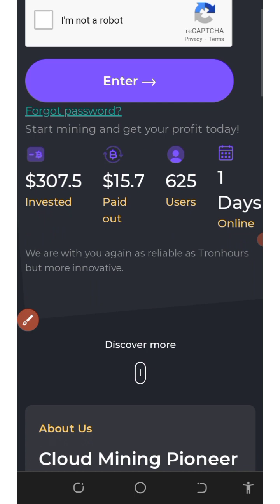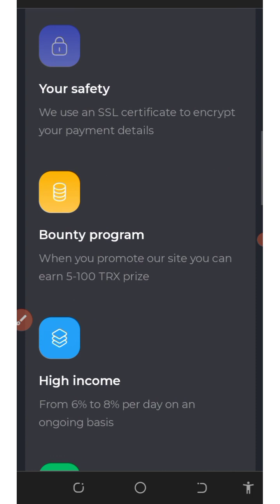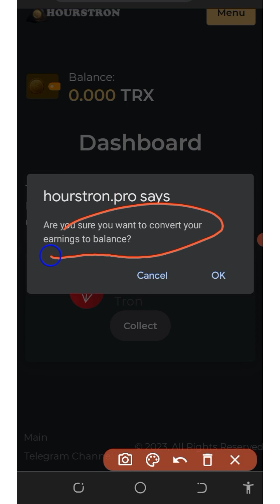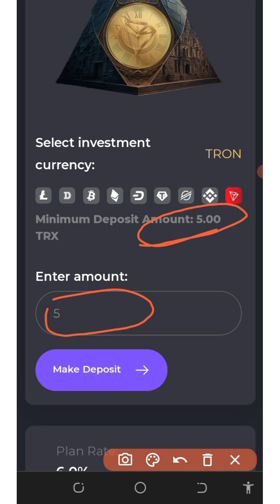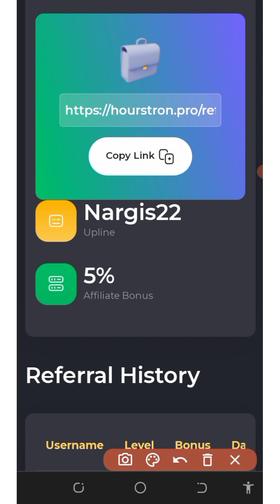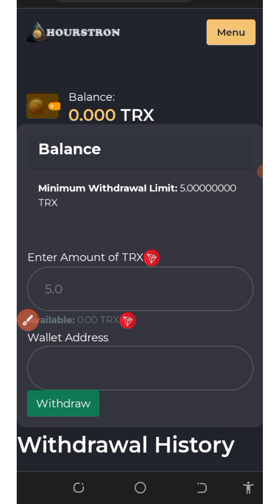Free Trx Mining Site 2023 : 100% Free Tron Daily - Withdraw 85 TRX Immediately 😱 - No INVESTMENT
This video shows a new TRX MINING SITE 2023; where you can mine with or without investment; Withdraw 85 TRX today

online income
cryptocurrency tutorial
btc mining
btc mining 2022
dogecoin mining
bnb coin
crypto mining
android mining
airdrop income
crypto faucet
Bitcoin 2022
Tron Trx 2022
Binance 2022
Litecoin 2022
Dogecoin 2022
Ethereum 2022